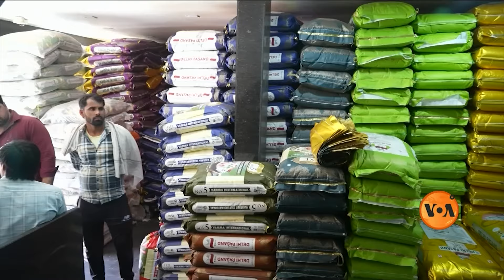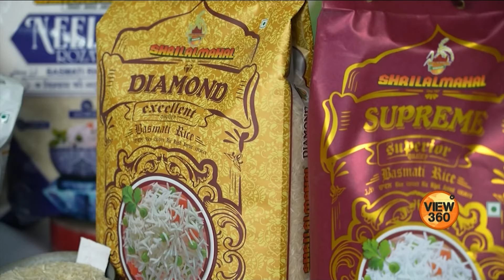VOA URDU| View 360 | March 25, 2024 | Pakistan, India battle Basmati Rice GI rights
آج ویو 360 میں پاکستان اور بھارت کے درمیان باسمتی چاول کی ملکیت کا تنازعہ ہے کیا اور یہ دونوں ملکوں کے لیے اتنا اہم کیوں ہے؟ بات کریں گے آج کے شو میں۔